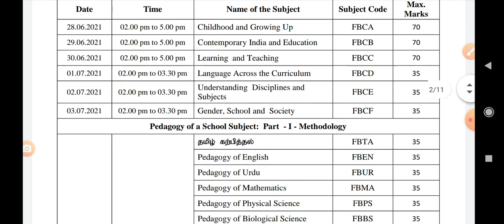B.ed 1st Year Arrear Exam Time Table 2021 / B.Ed Semaster Exam 2021 / B.Ed Semaster Exam Time Table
B.Ed 2nd Year Semaster Exam TimeTable 2021